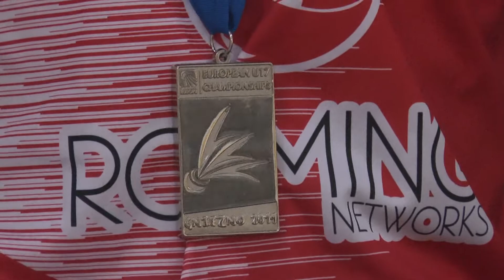Kragujevac prepoznatljiv u svetu sporta i po badmintonu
Бадминтон клуб Рејвенс КГ бележи све боље резултате како на домаћим, тако и на међународним турнирима.